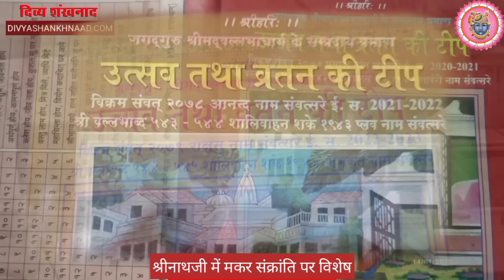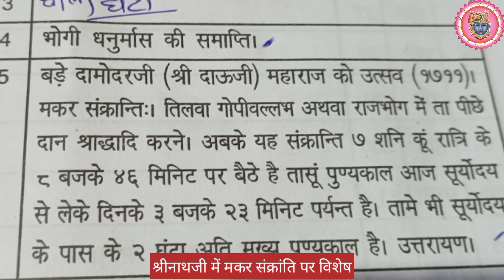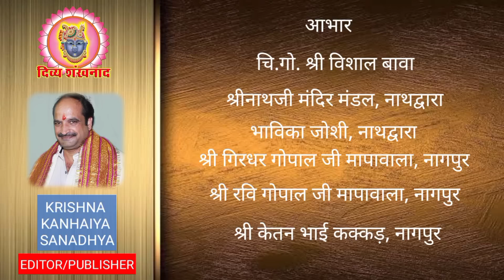मकर संक्रान्ति की बधाई!! श्रीनाथजी में मकर संक्रांति की परम्पराएं, भावना। श्रीनाथजी के आज के दर्शन।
कहाँ हुआ छप्पन भोग मनोरथ? देश विदेश की पुष्टिमार्गीय हवेलियों से भोगी संक्रांति के दर्शन।
14 Jan 2023. Shrinathji Darshan. Shrinathji Temple Nathdwara. Makar
Sankranti 2023. Makar Sankranti shringar. Shri Yamunaji. shrinathji Prasad. Pushtimargiya Video. Shri Girirajji Darshan. Navneet Priyaji. Shri Vitthal Nathji. Chhappan Bhog. Vraj vihar Haveli. Shringar. Gusaaiji. Vaishnav Special

Topics covered
1)Shreenath ji bhajan
2)Shreenath ji song
3)Shreenath ji aarti
4)Shreenath ji
5)Shreenath ji status
6)Pushtimarg ke sare
7)prachin mandir
8)Pushtimarg prasidh temple
9)pushtimarg ke sabse important temple
10)pushti shringar
11)shreenath ji shringar
12)ajj ke shringar

Language-hindi